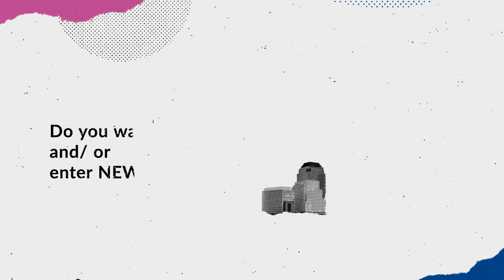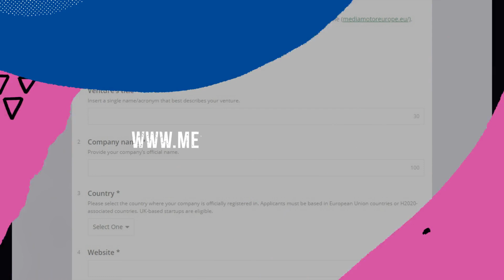MME, a new programme looking for deeptech startups and scaleups with soultions for the media sector!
MediaMotorEurope is here to take your deeptech solution to the next level! If you have a solution for the media and creative industries, apply to MME and we will help you upscale, matchmake with corporations and investors, gain pitching opportunities and much more! Find out more in this video made by Cluster Sofia Knowledge City and in our